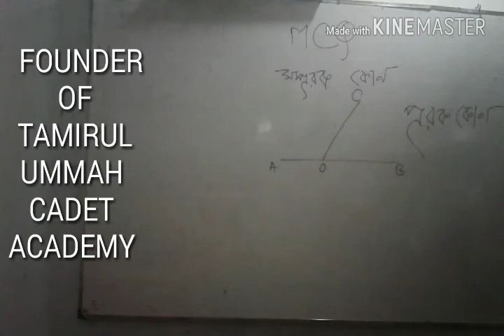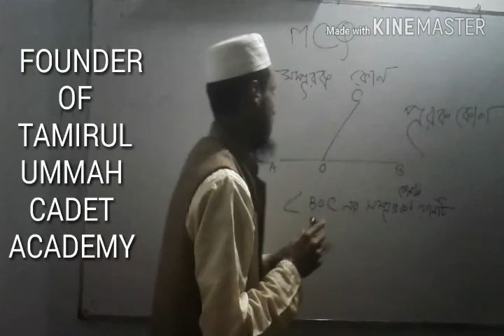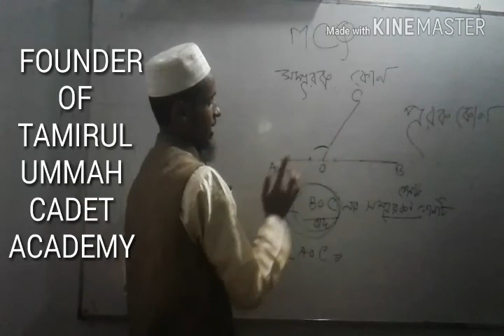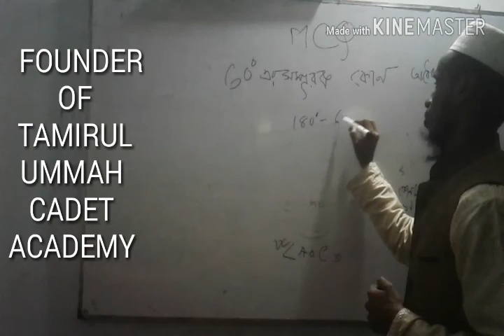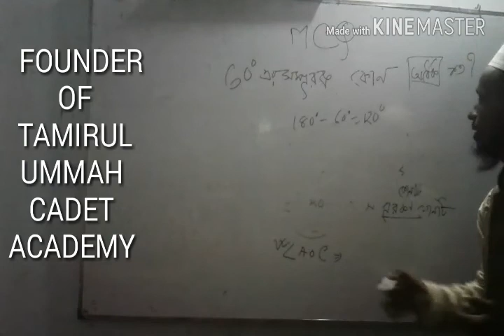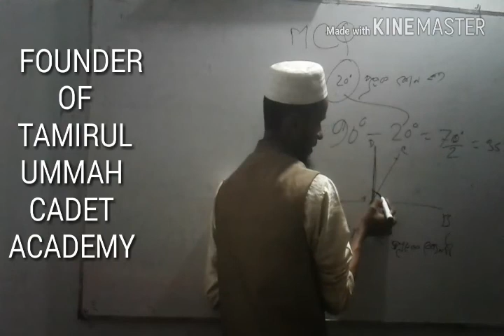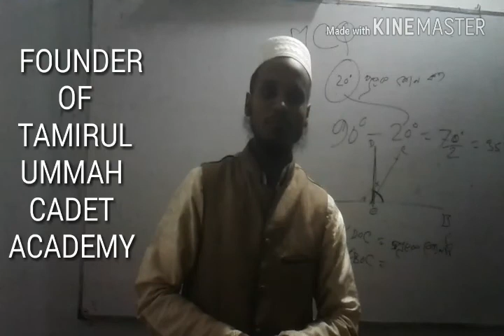MCQ PART -3 SSC MATH -2018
MCQ MATH  SSC 2018 PART -2

MCQ MATH SSC 2018 part -1

English suggestion 2018 ssc
হিসাব বিজ্ঞান সাজেশন ২০১৮ এস এস সি

SSC  Humanities Suggestion 2018 all subject

chemistry super suggestion ssc -2018

ssc video starting nowmath geometry part -5 S.S.C-2018